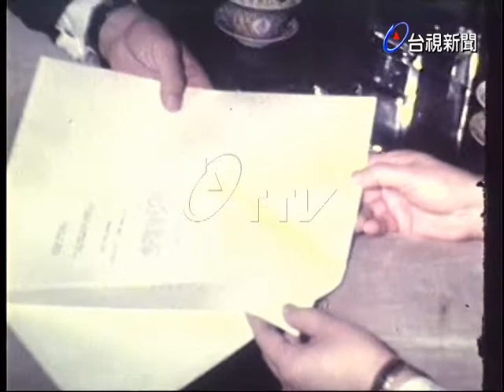約旦駐華大使納薩貝拜會沈昌煥部長，致送國書副本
(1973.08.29)約旦駐華大使納薩貝拜會沈昌煥部長，致送國書副本